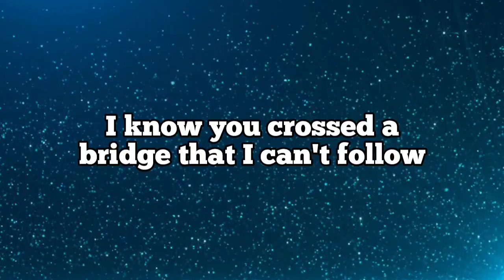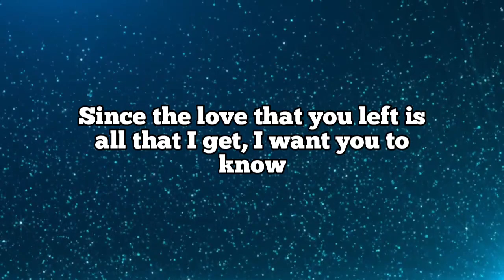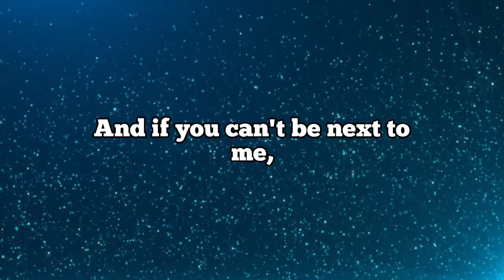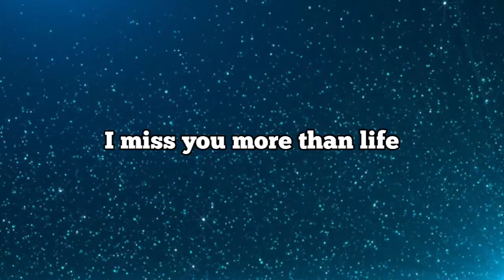Justin Bieber - Ghost Full Lyrics